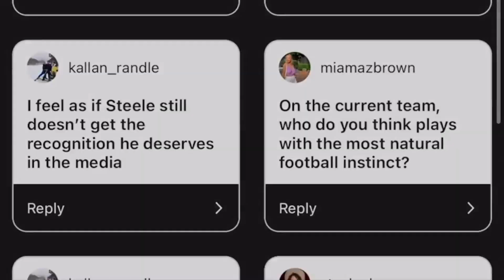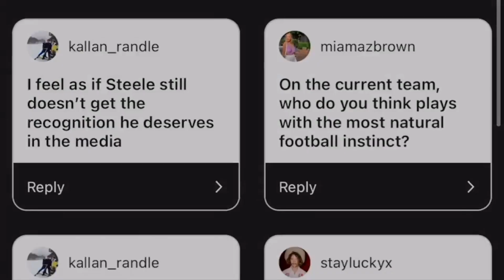Saints TV Podcast | EP 84: Bye Bye Bye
Jake, Joycey and Marshy jump straight into the preview for the big game against Brisbane on Saturday night, answer listener questions, as well as having plenty of laughs along the way.